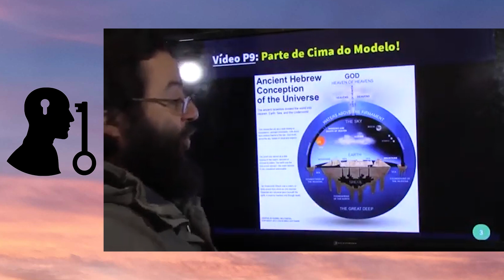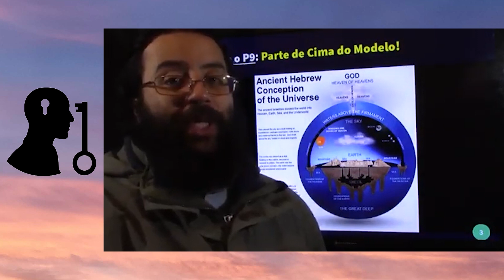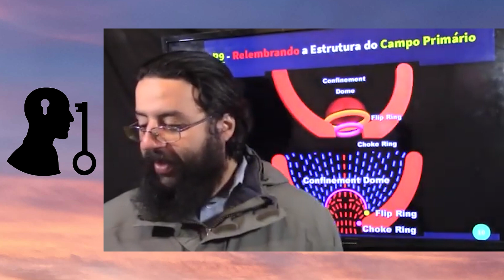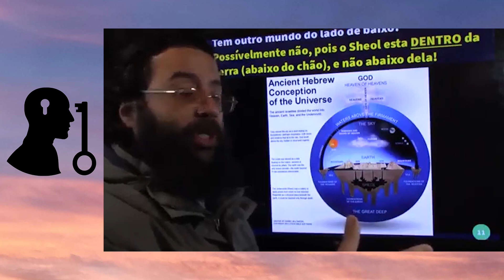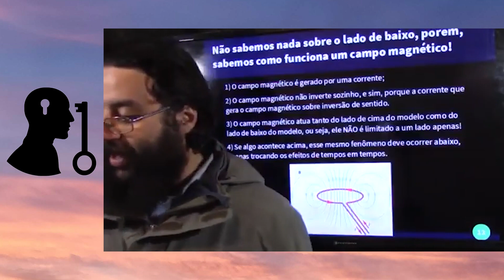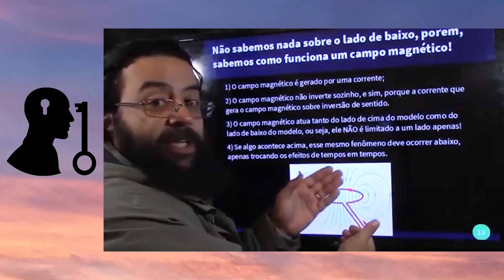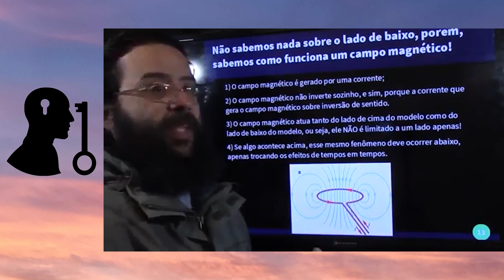Análise do Modelo Eletromagnético: O Mundo Abaixo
Nessa série, são trazidos temas profundos em como o sol funciona no Plano eletromagnético e como ele influencia toda a vida terrestre envolvendo varios aspectos do modelo.

EMPCOE = Eletromagnetic Plasma Change Over Event ou Inversão do Campo Eletromagnético Plasmatico ou simplesmente Inversão do Campo magnético da Terra é o evento catastrófico que acontece de tempos em tempos e foi escondido da grande massa.

Todo esse conhecimento pertence ao Brian Austin Lambert e estava disponível até 2020 em seu canal brianaustinlambert33 aqui no Youtube. No momento em que vivemos penso que é de extrema urgência despertar as pessoas pro real mundo em que vivemos e mostrar que tudo o que nos disseram é uma grande farsa. Todos os creditos vão pro Brian Austin Lambert 33.